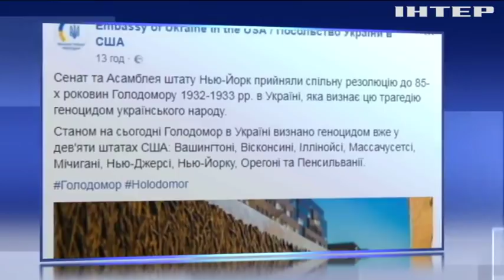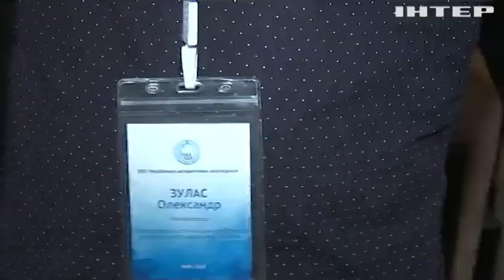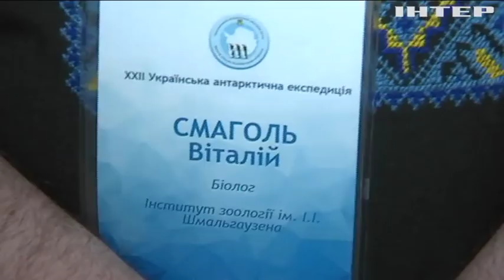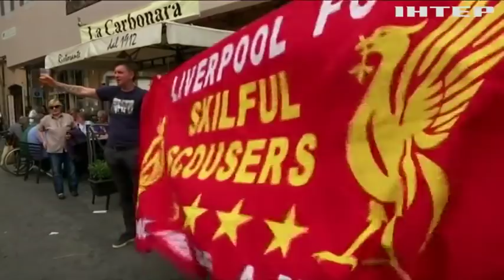Новости 8:00, выпуск за 3 мая 2018 года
Головні події на цю годину: Мар'їнку накрили потужним обстрілом. У Троїцькому обстрілом зруйнувало п'ять будинків. У США розбився військово-транспортний літак.